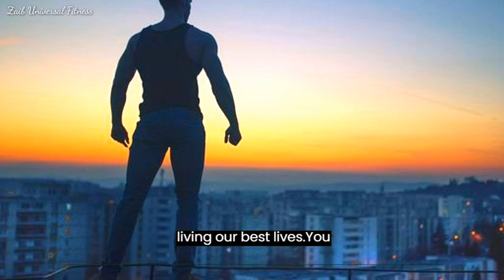NO EXCUSES|BEST MOTIVATION VEDIO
"No excuses" is a motivational phrase that encourages individuals to take responsibility for their actions and decisions without making excuses or blaming external factors for their shortcomings. It is about adopting a mindset of determination, perseverance, and accountability to overcome obstacles and achieve success. This philosophy emphasizes the importance of taking action, making progress, and staying committed to one's goals despite challenges and setbacks.
No Excuses: How to Stop Making Excuses and Start Achieving Your Goals
The Power of No Excuses: Overcoming Obstacles and Finding Success
No More Excuses: Transforming Your Mindset for a Better Life
Own Your Life: Stop Making Excuses and Start Living Your Best Life
No Excuses, Only Results: The Key to Achieving Success in Anything
Excuses Don't Build Empires: How to Overcome Obstacles and Create Success
No Excuses, No Limits: The Power of a Strong Mindset
Breaking Free from Excuses: How to Get Out of Your Own Way and Succeed
No Excuses, Just Hustle: The Secret to Achieving Your Dreams
The No Excuses Mindset: Overcoming Limitations and Achieving Greatness